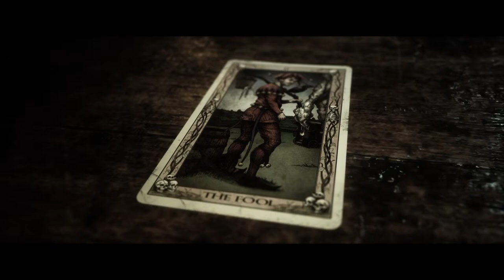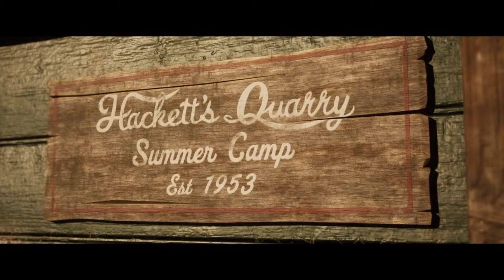The Quarry: Part 1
What's going on Foolish_Fam! Welcome back! Its been awhile since I was here, but time was needed for a few personal things that have come up. Now that we are back, lets sit down and enjoy a scary story!